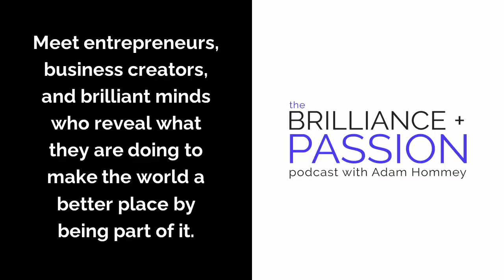Jacqueline Sisson – Master Relationship Coach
Are you ready to finally solve those pesky issues that keep holding back your business success and never seem to go away?

Embrace the power of the S.P.R.I.N.G. Formula that unearths the issues and opportunities burrowed beneath the surface, and grow your business so you thrive from YOUR intersection of YOUR brilliance and YOUR passion!

Jacqueline Sisson has been a Master Relationship Coach and an Empowered Alignment Life Coach in the field of coaching for 40+ years.

She is a sought-after speaker helping singles find and keep their soul-mate and coaching couples on how to have a soul-mate relationship.

Claim your copy of Jacqueline Sisson's 30-Day Prompted Journal by messaging her on Facebook and letting her know you heard her interview on the BRILLIANCE+PASSION Podcast: